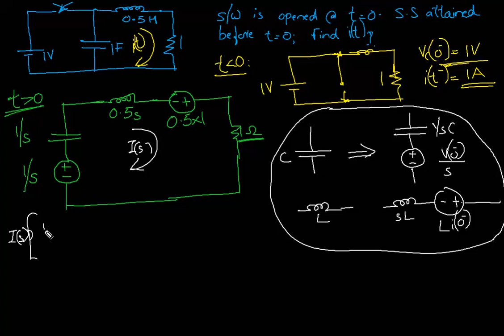Analysis of networks to various input signals. KTU ECT205 Network Theory: Steady & Transient states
EET 201 KTU circuits and networks 2019 -20 scheme
EC 201 Network Theory
EE 201 Circuits and networks
ECT205 Network theory
Analysis of electrical networks to various input signals.
KTU ECT205 Network Theory:
Steady & Transient state  analysis
All steps
3rd semester BTech Network Theory papers
Simple Explanation
AC analysis
Full Steps
Network Analysis VTU
Circuit Analysis
Network Technology
Anna University
video lectures
video tutorials